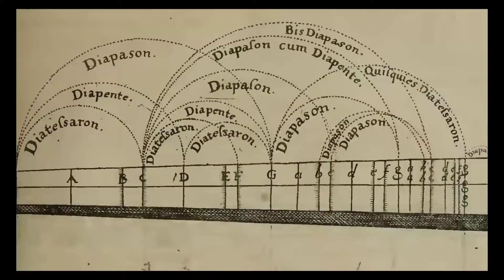Kriya Yoga, Guarigione Vibratoria e Monocorda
Incontro bellissimo con Daniele Faccin liutaio e caro amico, creatore ispirato del Monocorda che suoniamo, sulla relazione fra Monocorda e Kriya Yoga: come uno strumento i cui armonici riverberano il Suono Cosmico dell’OM aiuta il percorso di Realizzazione del Se’, di cui il Kriya Yoga e’ un acceleratore sacro e sublime.

“Cio’ che designa la Coscienza assoluta e’ l’OM”.
"Ripetendolo e meditando sul suo vero significato, si sciolgono tutti gli ostacoli e si raggiunge l’Autorealizzazione” -Patanjali I:27-I:28

"Suono e Vibrazioni sono la piu’ potente forza nell’Universo.” Paramhansa Yogananda.

"La Musica e’ un’Arte divina, da esser usata non solo per piacere ma come una Via alla Realizzazione di Dio.” P.Yogananda

“La Vibrazione di Dio (l’OM) e’ la piu’ intelligente di tutte e produce armonia perfetta. Quando la fai passare attraverso di te, tutte le altre vibrazioni si armonizzano dentro di te.” -P.Yogananda

“Le vibrazioni elevanti del ‘Consolatore’ -l’OM- portano profonda pace interiore e gioia . La Vibrazione Creatrice rivitalizza la forza vitale individuale nel corpo, che conduce a salute e benessere e può esser consciamente diretta come potere guaritore a coloro in bisogno di divino aiuto.”
-P. Yogananda

"Di tutti i metodi la Guarigione Vibratoria e' della massima importanza" -P.Yogananda

✨Per Sessioni Individuali di aiuto profondo nei Percorsi di Guarigione e scoprire le nostre specializzazioni